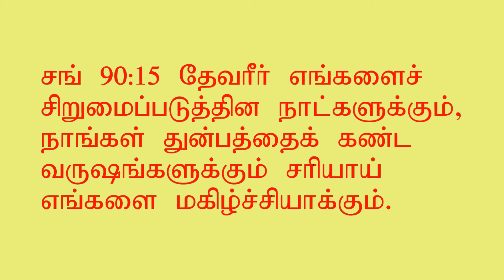Strengthen yourself in God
Short christian message